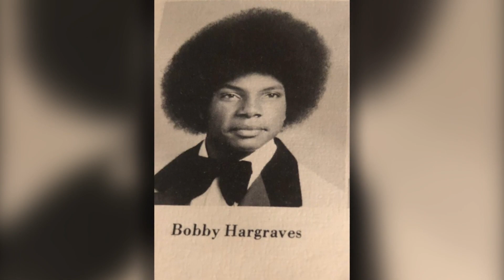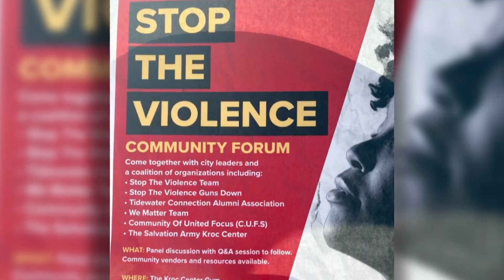Local activist partners with Kroc Center to hold Stop the Violence community forum